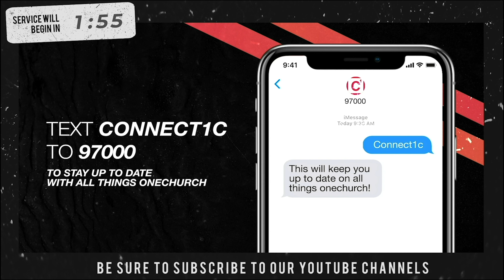Is following Jesus really worth the cost? - Out of the Shallows - Part 5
When it comes to following Jesus, the shallow end is safe and it's well-populated and it's easy, but in the depths, you will quickly find out it can be unpopular and difficult and risky and downright inconvenient. Is it worth it?

 What if following Jesus costs more than we are willing to pay?

---Ready to take a Next Step?---

Five minutes after the service, Carlo will be going live on Facebook to answer any questions for our Sunday experience, The Five After